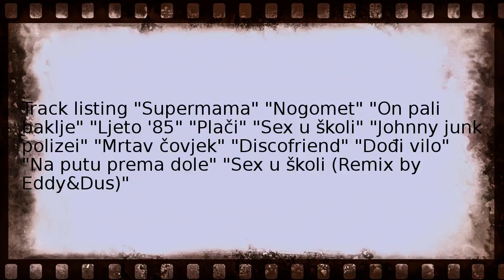fred astaire album Wikipedia